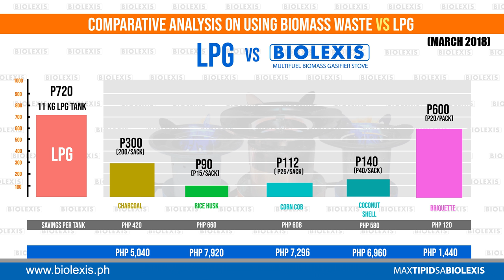BIOLEXIS Multi Fuel Gasifier Stove/ 12-D TRIPOD SPECIAL EDITION (2018) RICE HUSK, WOOD, CORNCOB ETC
Introducing! Our new Tripod Special Edition model! Upgraded version of the Tripod Stainless model. Features a closed-type Burner for higher efficiency, longer cooking minutes, while retaining its seamless stainless steel reactor for durability.

BIOLEXIS TRIPOD SERIES is here to bring a newer look on the existing standard series. It features a tougher tripod leg support stand, water dousing capability for safety measures and easy char disposal. Cooking with Biolexis gasifiers is more exciting now than ever.

At Biolexis we are innovating solutions!

Product features

- Non Portable Type
- Closed-Type Burner
- Made of Stainless steel reactor for durability
- Can carry heavier load compared to portable units
- Easy to assemble
- With char bin
- With water dousing capability for safety
- With discharge lever for easy unloading of carbonized char
- Replaceable burner
- Easy to operate
- Economical
- ECO-FRIENDLY

Approtech Enterprises
San Rafael, Bulacan